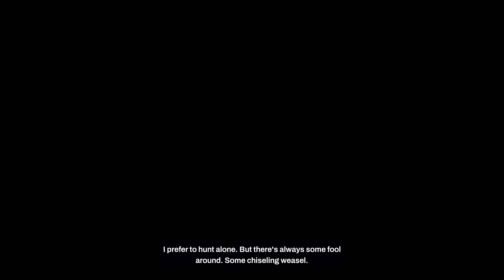Time For A New Home...Not Really / Redfall - The other Side / PART 10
Redfall is a first-person shooter video game developed by Arkane Austin and published by Bethesda Softworks. The game was released for Windows and Xbox Series X/S on May 2, 2023. The game received mixed reviews from critics, with criticism for its gameplay design, story, and technical problems. Redfall is an open world first-person shooter video game that features both single-player and cooperative multiplayer modes. Players can choose among four playable characters — each with unique backgrounds and abilities — to fight against vampires as well as human enemies within the game. The game is set within the fictional titular island town of Redfall, Massachusetts, United States. After a failed scientific experiment, a legion of vampires invaded the isolated town from the outside world. Trapped inside Redfall, players must choose among 4 unique survivors — cryptozoologist inventor Devinder Crousley, telekinetic student Layla Ellison, combat engineer Remi de la Rosa, and supernatural former US military special forces sniper veteran plus former private military company operator of Bellwether Security Jacob Boyer — and slay their enemies - vampires and human collaborators alike.